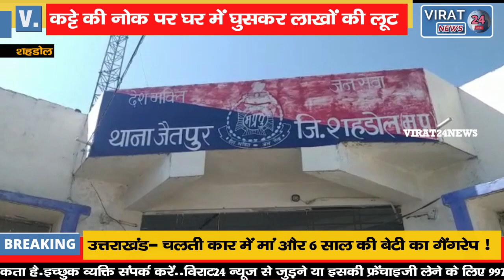आंगन की दीवार तोड़कर घर मे घुसे लुटेरों ने कट्टे की नोक पर लूटे लाखों रूपये !